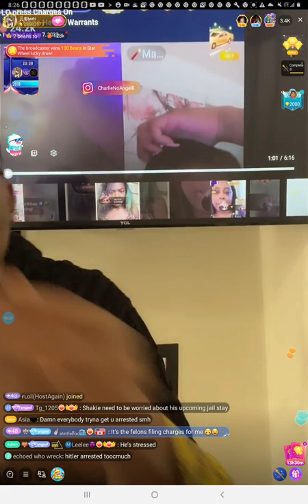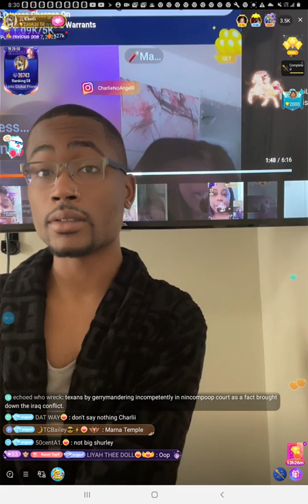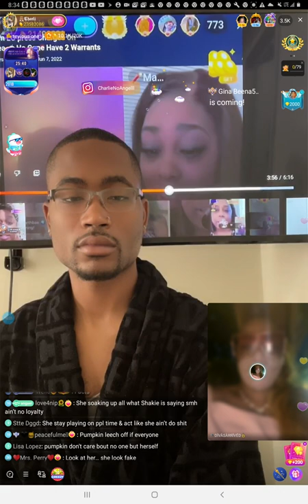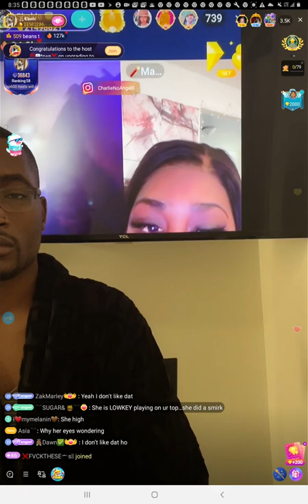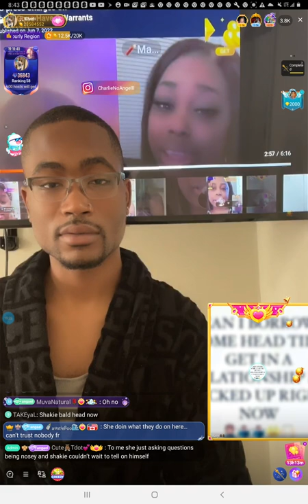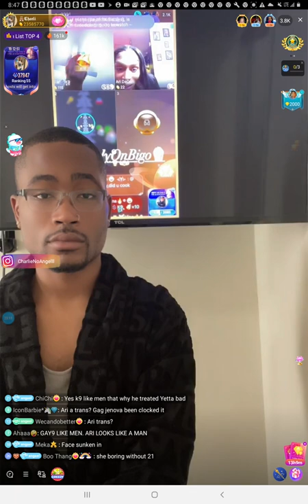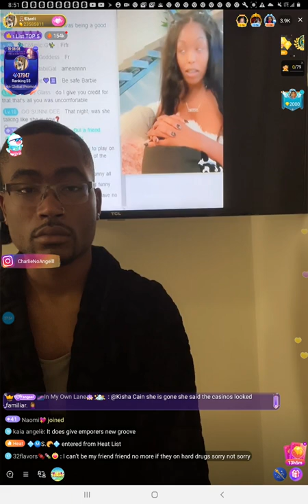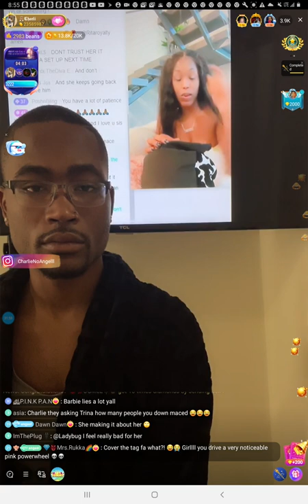Charlie tea pt3